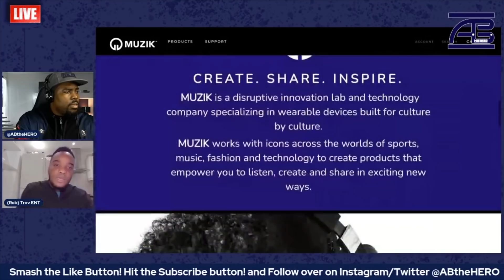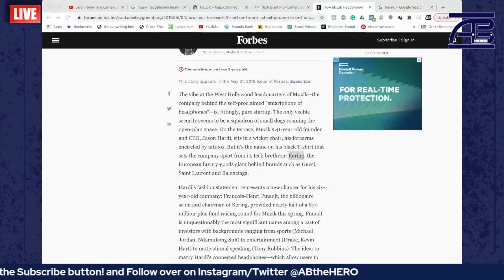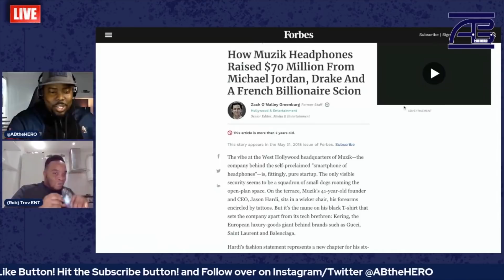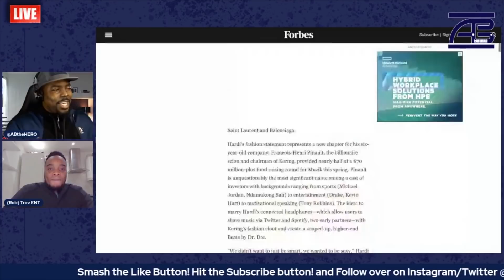LaMelo Ball is Chasing Michael Jordan On and Off the Court! LaMelo's Secret Billion Dollar Strategy!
In this video featuring Troversial Entertainment, we discuss LaMelo's Billion Dollar headphone investment strategy with Muzik.

ABtheHERO.com